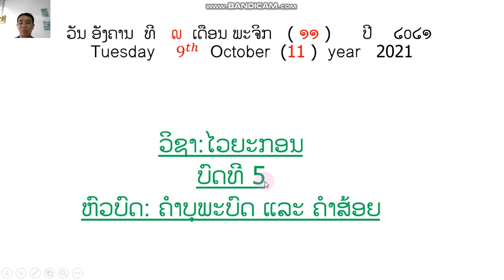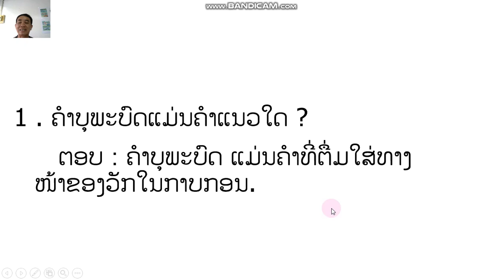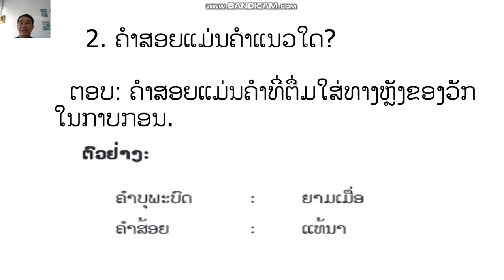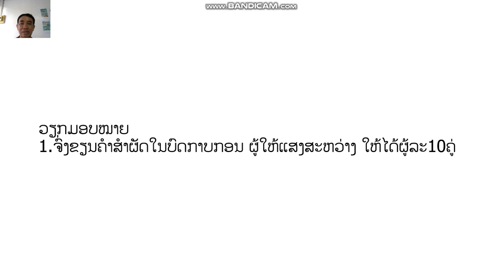ວິຊາໄວຍາກອນປ4ບົດທີ 5 ລົງວັນທີ 9 ດ 11